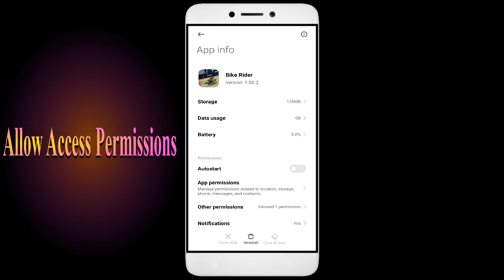How to Fix Bike Rider Auto Close | Keeps Hanging | Freezing | Lagging Issue Solve in Android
Are you tired of your Bike Rider app not working correctly? Does your app keep freezing, hanging, or closing down automatically? Don't worry, we've got you covered. Check out our video, learn from our ultimate guide, and bid farewell to all your Bike Rider app issues. But the good news is that it's fixable, and in this video, I'll guide you step by step on how to fix it. Happy Gaming!

1. Force stop the app.
2. Restart the phone.
3. Check app permissions.
4. Keep your apps updaBike Rider.
5. Clear cache.

Fix Bike Rider not open problem,
How to fix Bike Rider all problems solve,
How to fix Bike Rider not working problem in android phone,
How to fix Bike Rider app not open problem in android phone,
Fix Bike Rider not working in android,
Bike Rider all problems solve,
Bike Rider not responding,
How to fix Bike Rider keeps stopping error in android mobile,
How to Fix Bike Rider App Black Screen Error Problem Solve in Android & Ios
How to Fix Bike Rider App Loading Problem in Android
How to Fix Bike Rider App Loading Problem in IOS
How to Fix Something Went Wrong and the Service Failed to Start Error in Bike Rider App.
How To Fix Unfortunately Bike Rider App Has Stopped Error Problem in Android Phone.
How to Fix Solve Bike Rider App Not Working | Not Opening | Not Open | Loading Solve Problem in Android & Ios
Bike Rider not working today,
why Bike Rider is not working in my phone,
Bike Rider game not starting,
Bike Rider not starting,
Bike Rider failed to load server list,
How To Fix Bike Rider App not working | Not Open | Space Issue | Keeps Crashing Problem.
Bike Rider App (Auto Close) Automatically
Bike Rider app freezing issue in Android
Bike Rider app Keeps Hanging issue in Android
Bike Rider Keeps Lagging issue in Android.